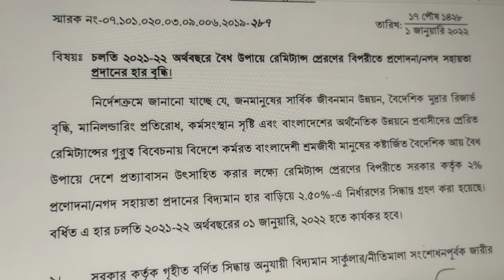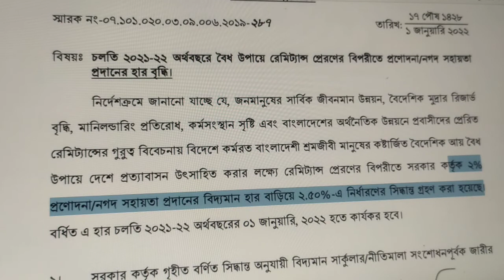রেমিট্যান্স প্রণোদনা বৃদ্ধি |প্রবাসীদের জন্য সুখবর | Foreign Remittance incentive Increase 2.50%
banking news dot com
রেমিট্যান্স প্রণোদনা ,বিদেশ থেকে টাকা আসলে পাবেন ২.৫০% বেশি প্রণোদনা,